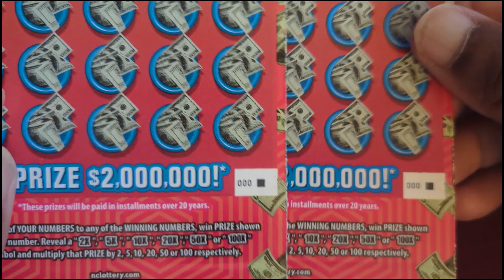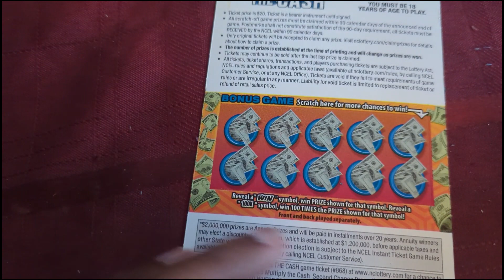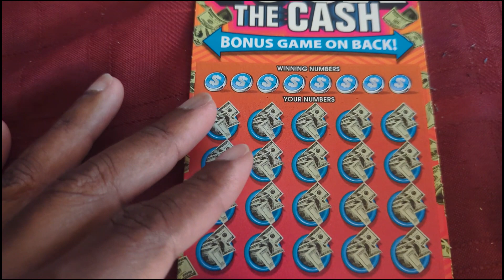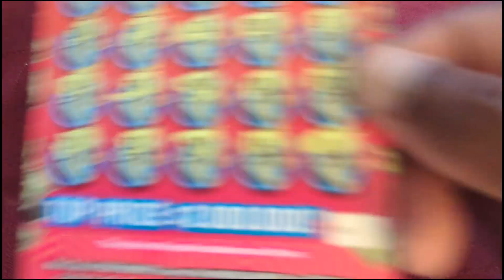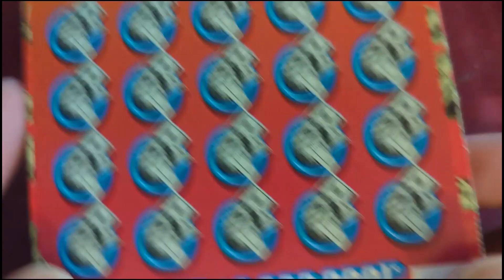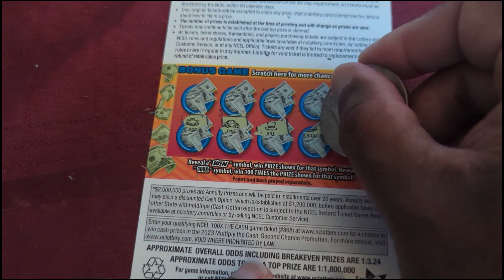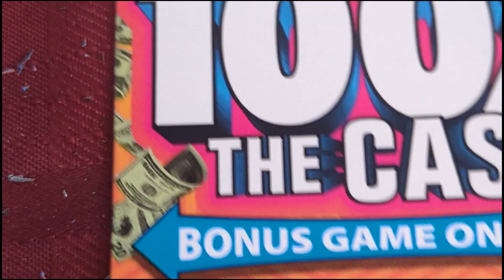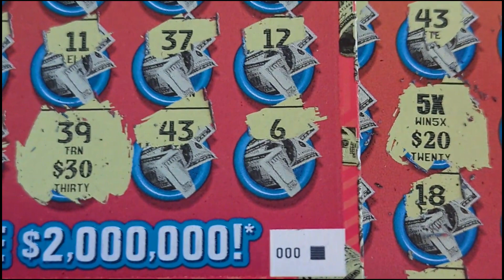2 Ticket Tuesday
20 dollar 100X!  2 ticket Tuesday